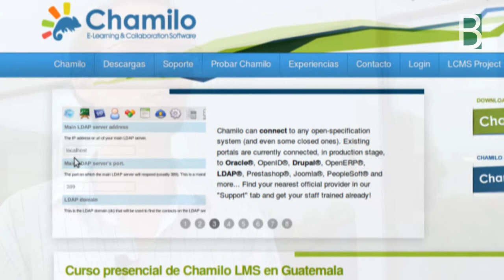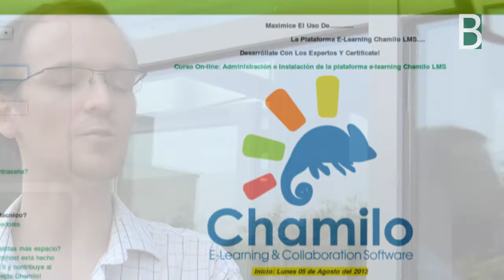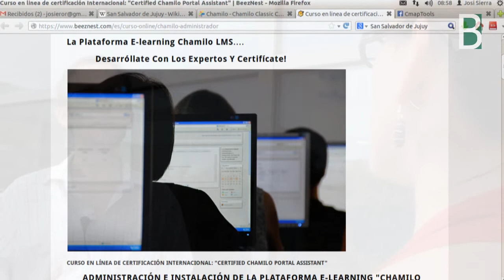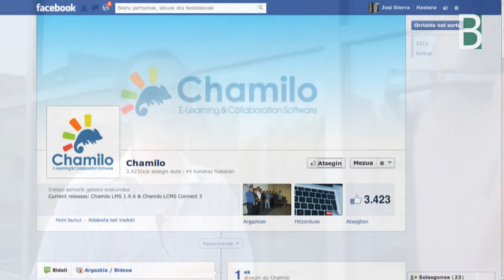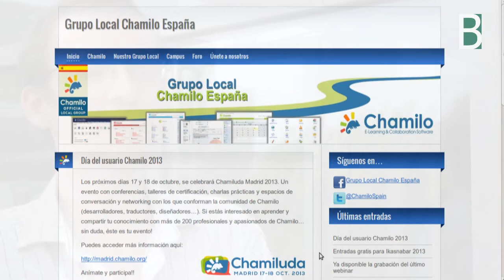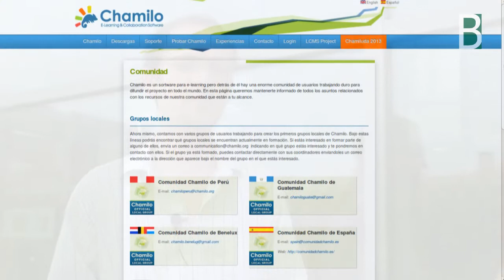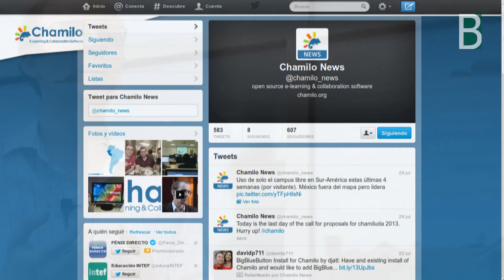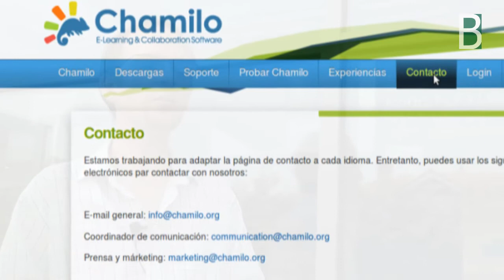Chamilo by Yannick Warnier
Yannick Warnier, uno de los líderes del proyecto Chamilo cuenta en Ikasnabar 2013 las características diferenciales de su LMS, preparado para los nuevos aprendizajes y para organizar cursos masivos on-line (MOOCs). Material multimedia elaborado por el Berritzegune Nagusia